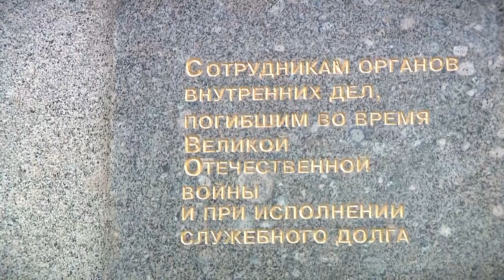Сотрудники органов внутренних дел отметили свой профессиональный праздник